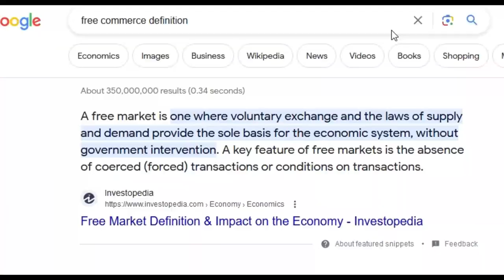Minecraft's Most Controversial Law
The most Controversial law in the history of Minecraft...I don't know what else you want me to say...except that ending car scene went too hard fr! :)

This was so fun, but as to not get confused...this is not a minecraft but challenge, manhunt, 100 days, 200 days, 300 days, hardcore, survival, minecraft hardcore survival, dream best plays, or op loot... Also I am not dream, or Luke the notable, or tommyinnit, technoblade, mr beast, parrot or Rekrap, I am ShadowMage